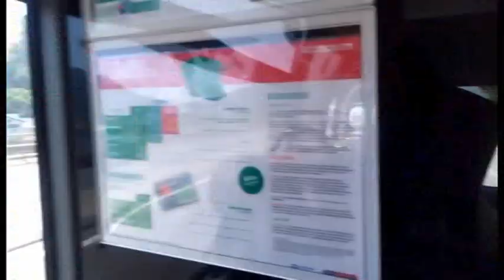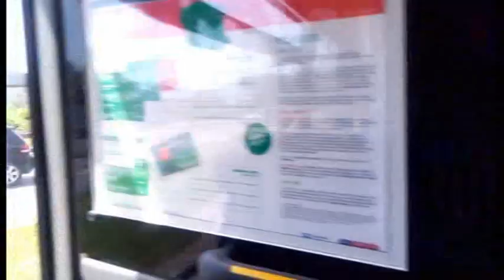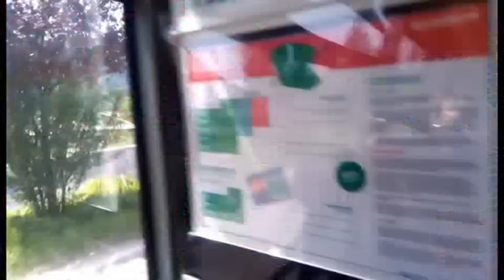Constant Mutamba Préfère manipuler peuple que construit vrai justice